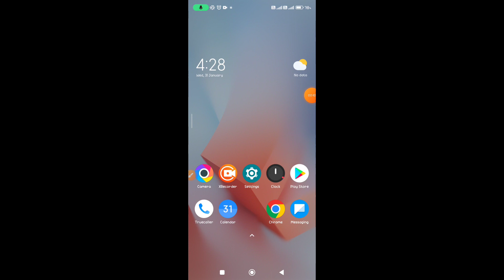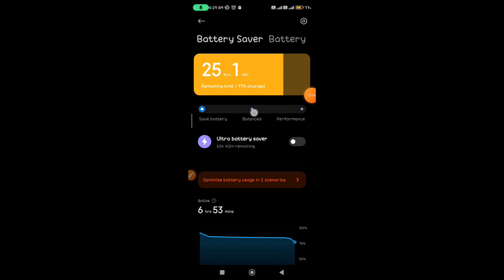How to enable Battery Saver on Redmi Note 13 Pro Plus 5G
Hello dosto, aaj maine is video me bataya hai ki Redmi Note 13 Pro Plus 5G me battery saver kaise enable kare, dosto Redmi Note 13 Pro Plus 5G me battery saver on karna bahut hi aasan hai. Agar aap bhi janna chahate hain ki Redmi Note 13 Pro Plus 5G me battery saver kaise on kare to is video ko pura dekhiyega, thanks friends.

Hello friends, in this video, I've explained how to enable Battery Saver on Redmi Note 13 Pro Plus 5G. Turning on Battery Saver on Redmi Note 13 Pro Plus 5G is very easy. If you want to know how to enable Battery Saver on Redmi Note 13 Pro Plus 5G, be sure to watch this entire video. Thanks, friends.